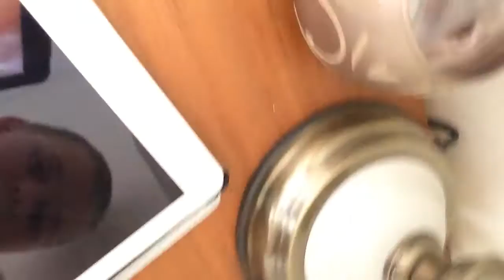Angry sister gets angry at game pt2